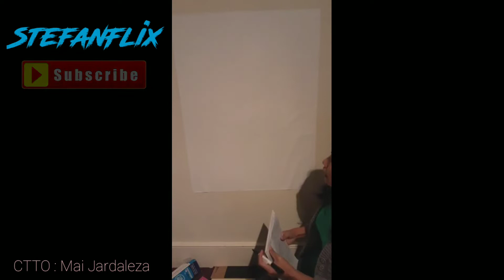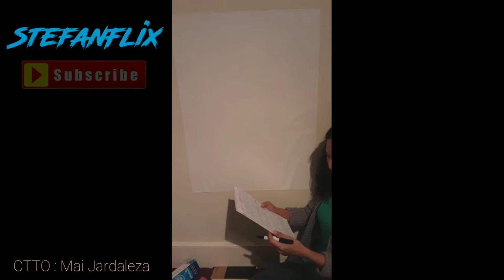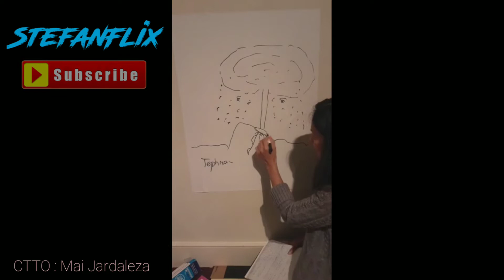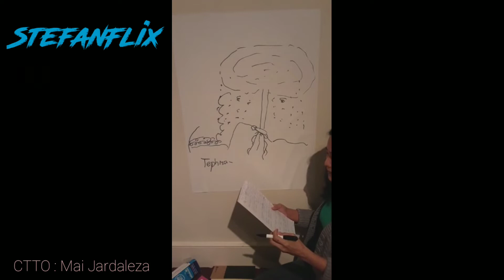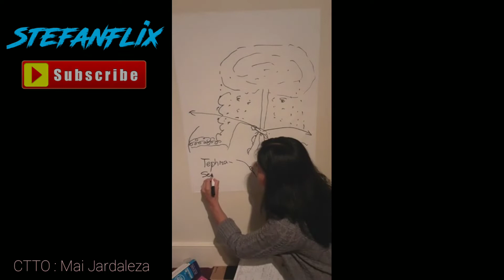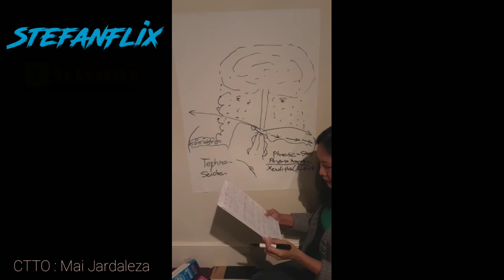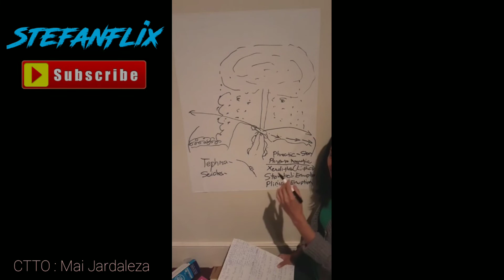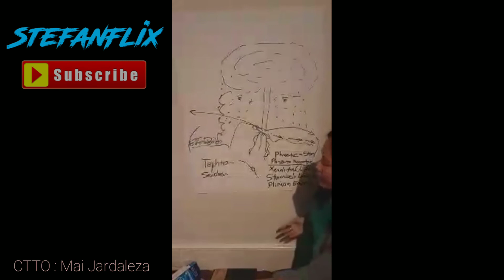Must watch!!! Taal Volcano Hazards & Terminologies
PLEASE WATCH ‼️‼️‼️

The current situation of Taal Volcano being explained by a volcanologist from London.

CTTO 🎥 Mai Jardaleza